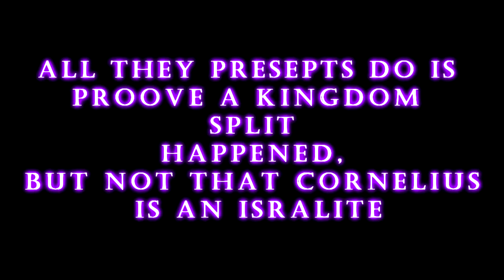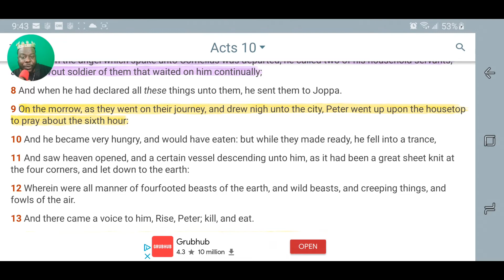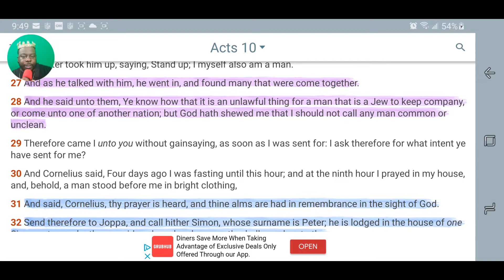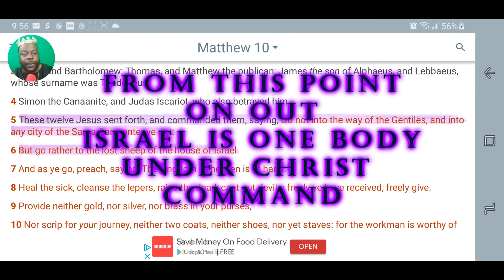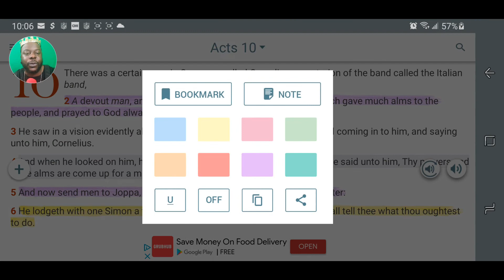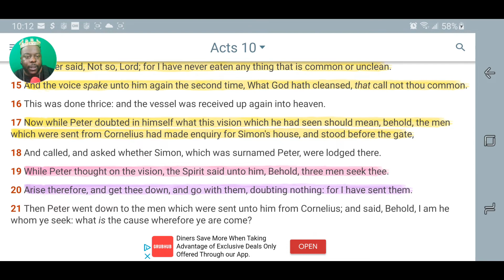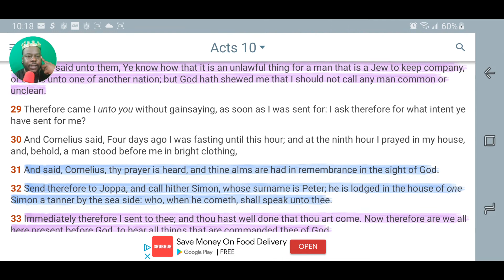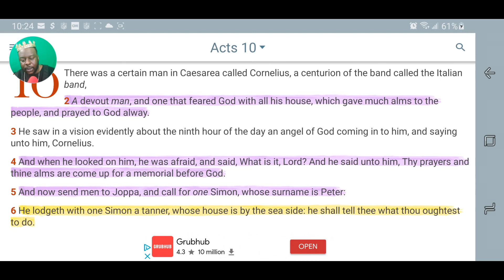Wolf in Sheep's Clothing Part 3 ( Cornelius the Gentile)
every time the scripture mentions the word gentile
"use your concordance!"  do your due diligence and see what kind of gentile the text is referring to.

during the time after king Solomon Israel split in 2 and the northern kingdom was referred to as gentiles because of their doings.

and yes you will learn more than the ancients because of presepts but stay to that topic and correct understanding.